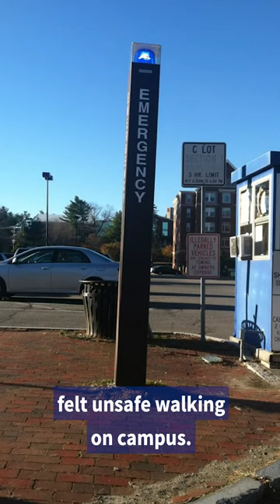UNH Housing Student Tour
The variety of our residence halls gives UNH Students options to explore. Before students left campus, our tour guide Samantha showed off her dorm and spoke about dining and campus safety at the University of New Hampshire. ThisIsUNH 💙